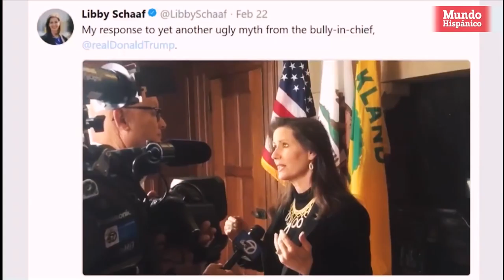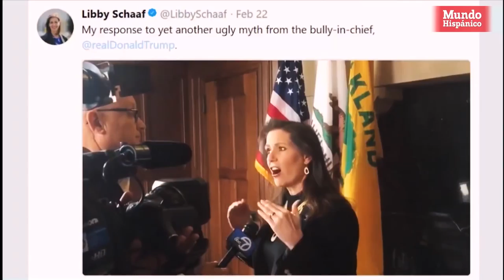California en la mira de ICE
El temor entre la comunidad inmigrante del norte de California ha crecido después de que policías del Servicio de Inmigración y Control de Aduana (ICE, por sus siglas en inglés) han realizado varias redadas en sus vecindarios.